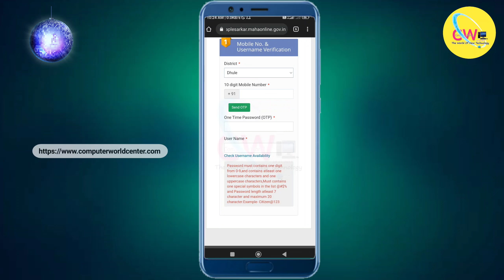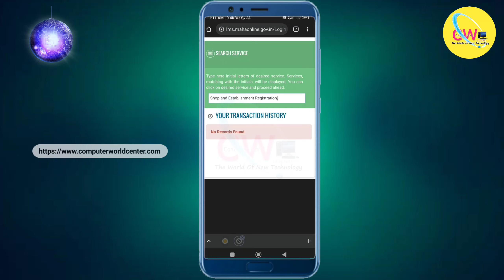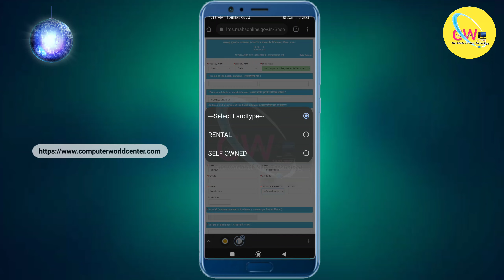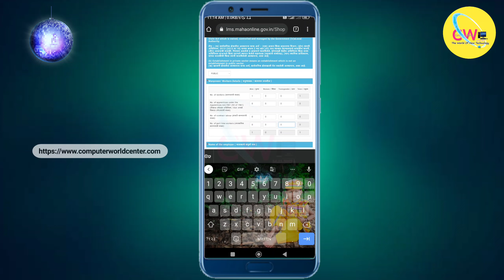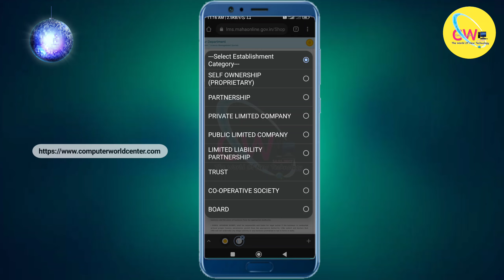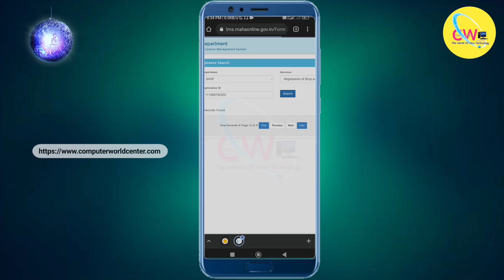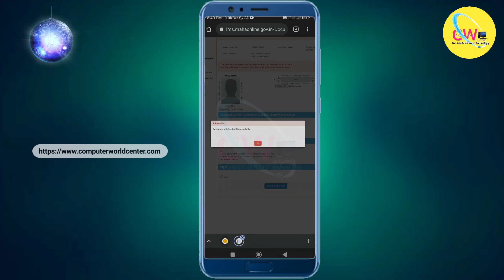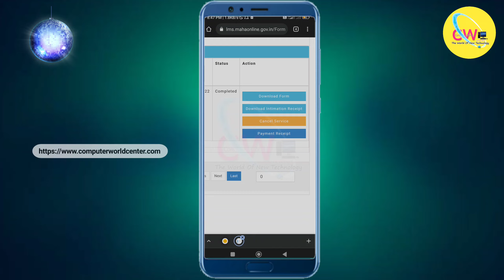शॉप ॲक्ट लायसेन्स कसे काढायचे मोबाईल मध्ये | Shop Act Licence Kase Maharashtra Kadhayche In Marathi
शॉप ॲक्ट लायसेन्स कसे काढायचे मोबाईल मध्ये |Gumasta Licence Maharashtra in Marathi,  Shop Act Licence Kase Maharashtra Kadhayche In Marathi - shop Act Licence Maharashtra Registration Process Apply

व्हिडिओ विषयी माहिती : शॉप ॲक्ट लायसन त्यालाच गुमास्ता लायसन म्हटले जाते किंवा दुकानाचे लायसन मोबाईल मधून कसे काढायचे. याबद्दल माहिती व्हिडिओमध्ये देण्यात आले आहे. महाराष्ट्र सरकारच्या आपले सरकार या वेबसाईटवरून तुम्ही शॉप ॲक्ट लायसन मोबाईल मधून काढू शकतात.

1) Shop Act Licence 2023 Maharashtra Online Apply in Marathi
2) Gumasta Licence 2023 Maharashtra Kase Kadhayache Mobile Madhun
3) Shop Act Licence Maharashtra 2023 Online Apply in Marathi
4) Shop Act Licence Maharashtra Download Kase Karayache

|| My Gears ||